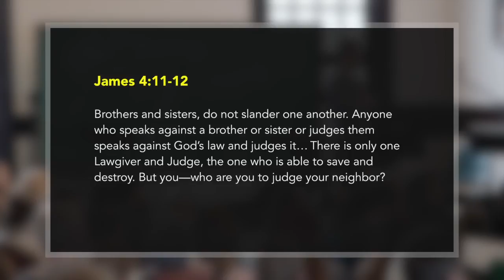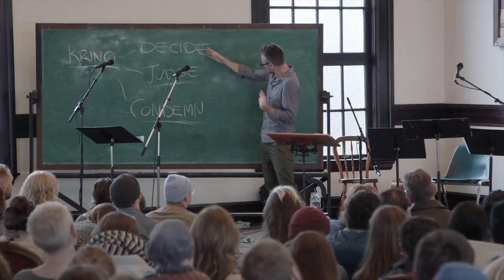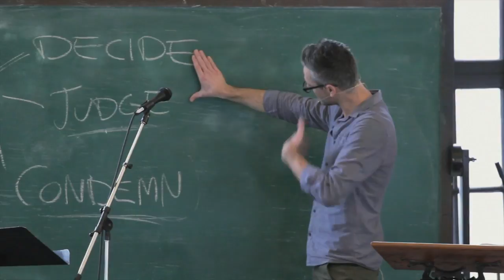11. To Judge, or Not to Judge [Matthew] - Tim Mackie (The Bible Project)